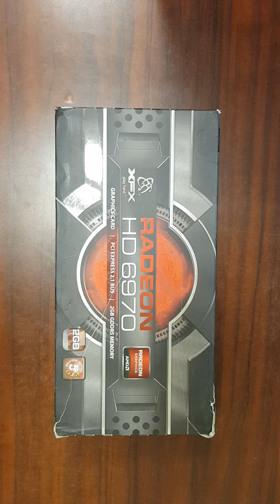RADEON HD 6970 3D GAMING GRAPHICS CARD UNBOXING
RADEON HD 6970 STEREOSCOPIC 3D GAMING GRAPHICS CARD
PCI EXPRESS 2.1 BUS / 2GB GDDR5 MEMORY
1080p - Mini Display Port - HDMI